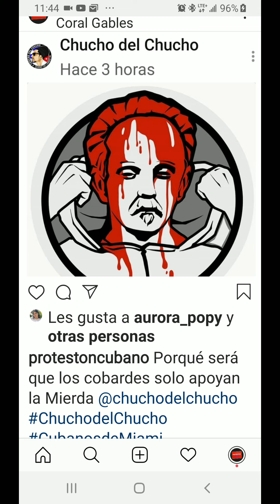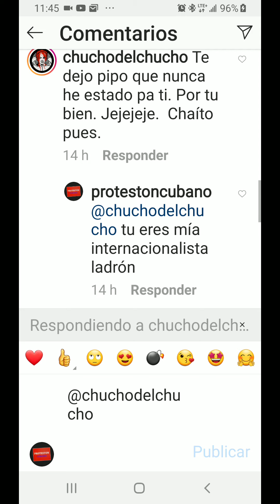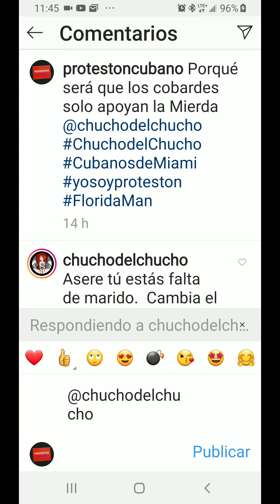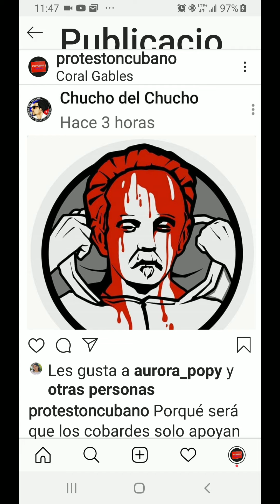CHUCHO DEL CHUCHO LO TENGO TRABAJANDO PARA MI